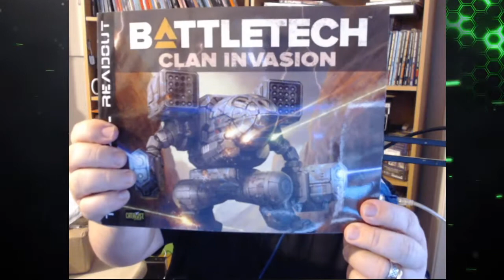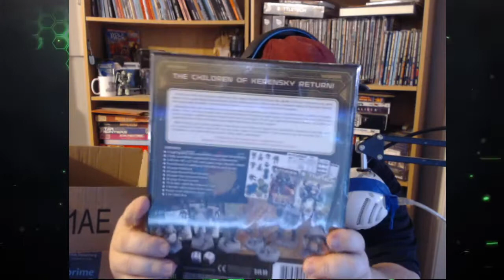Oldbob's Update & Box Opening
Thank you for your support of the channel/Podcast just giving an update on whats kinda planned for next year and special thanks to Johndoeiowa

Next year some plans
►Clean up my Twitter channel (pannels/Links/etc.)
►Reduce down my playlists on Youtube
►Focus more on a purpose for the channel(Tips?, Footage?lets play? etc)
►Have more clean Thumbnails that look better
►Focus more time on Battletech
►More Lore Videos coming
►Clean up my Youtube Channel (look like a channel other than all chaos)
►The First Circuit Podcast( Focus more on it to promote it more)
►More videos, More Lore, More everything :)

Thank you very much and more to come that I'll update later

Epic00, Jacob Sawyer, John Richards, Jrnyman, Paws of Aries, Wolf McNish, BrioS

OLDBOB'S P.O.BOX (Send things)
Oldbob10025
P.O.Box 1358

FOLLOW OLDBOB10025 ON SOCIAL MEDIA!